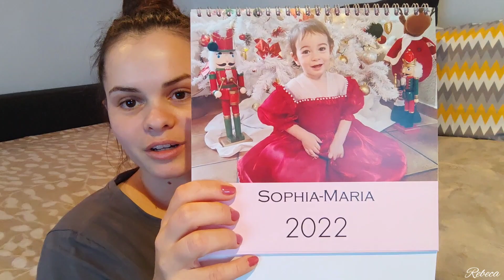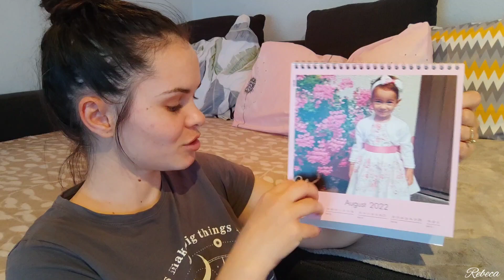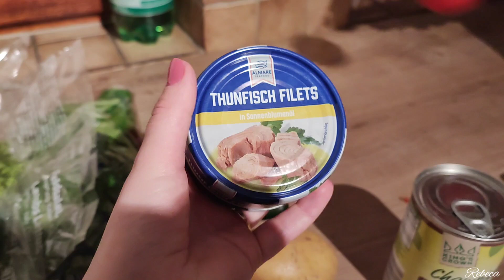Rutina mea de dimineata pana seara cu un copil mic de 2 ani🎀/O zi din viata mea 👩‍👧❤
☃️🤗🥰Numele meu este Rebeca , sunt casatorita si impreuna cu sotul meu, avem o
printesa pe nume Sophia-Maria, care are 2 anisor  si de cativa ani locuim in Germania.👨‍👩‍👧🥰❤

🌼Pe acest canal gasiti filmulete in special despre viata mea de mamica, de familie , cumparaturi ,curatenie, organizare, stil de viata , retete , ...  putin din fiecare🤗😊
☃️Postez de doua ori pe saptamana😊
LUNI si JOI, si cateodata un clip bonus SAMBATA ora 08:00(ora din Romania)